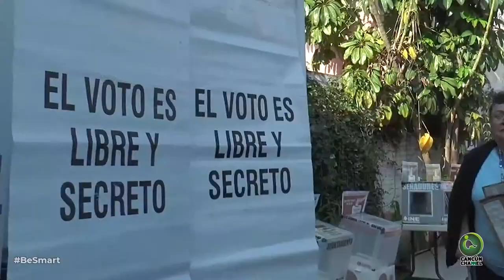UN PROCESO EJEMPLAR LA ELECCIÓN EN Q. ROO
* Nunca ningún poder absoluto o poderes sin contrapeso han servido para el ejercicio pleno de la función pública.